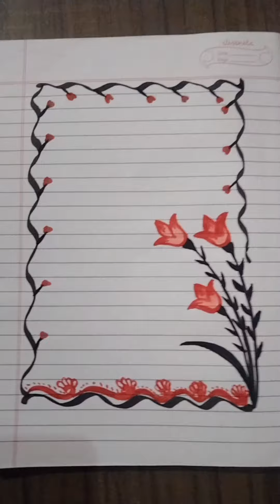Front page border design idea/beautiful border design for project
Front page border design idea/beautiful border design for project#handmade

seema's art and craft